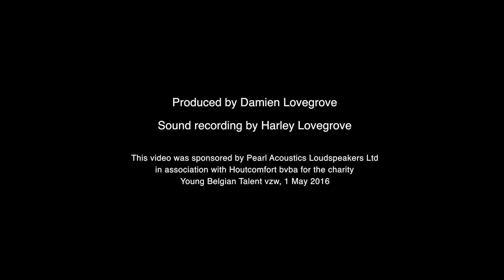Aurore Dassesse - Suite for cello solo - Gaspar Cassadó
Preludio-Fantasia from the 'Suite for cello solo' by Gaspar Cassadó (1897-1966) performed by Aurore Dassesse, winner of the Young Belgian Talent final in 2012.